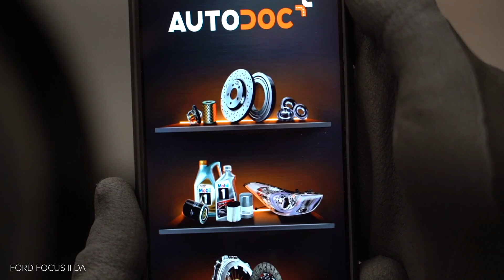Wie FORD FOCUS MK2 Limousine Heckklappendämpfer wechseln [AUTODOC TUTORIAL]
Wie FORD FOCUS 2 (DA) 1.6 Limousine 2005–2012 Heckklappendämpfer / Gasdruckfeder / Gasdruckdämpfer wechseln [AUTODOC TUTORIAL]

Heckklappendämpfer an FORD FOCUS C-Max (10.2003–03.2007) / VOLVO C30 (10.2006–12.2012) / VOLVO S40 II (MS) (04.2004–12.2012) / VOLVO V50 (MW) (04.2004–12.2012) / FORD FOCUS Mk2 Cabrio (DB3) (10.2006–09.2010) Fahrzeugen, werden stets nach demselben Muster ersetzt. Es kann jedoch aufgrund spezifischer Merkmale des Fahrzeugdesigns kleinere Unterschiede geben.

Alle Video- und Pdf-Tutorials zum Austausch der Teile eines FORD FOCUS 2 (DA): im AUTODOC CLUB herunterladen und anschauen

0:00 — FORD FOCUS MK2 – Heckklappendämpfer: Schritt-für-Schritt-Tutorial zum Austausch
0:26 — Lösen Sie den Sicherungsring, der die Gasfeder mit dem Kofferraumdeckel verbindet.
0:36 — Entfernen Sie die Gasfeder des Kofferraumdeckels.
1:07 —  Bringen Sie die neue Gasfeder des Kofferraumdeckels an.
1:46 — Lassen Sie den Sprengring, der die Gasfeder mit dem Kofferraumdeckel verbindet, einrasten.